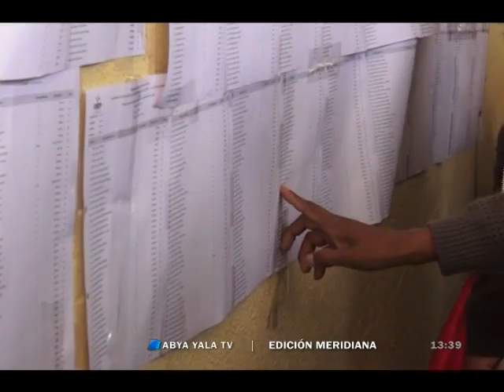Juicio del Caso Zapata 1 podría realizarse en enero de 2017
(Abya Yala Digital).-  La abogada de la exdirectora del ministerio de la presidencia, Martha Requena, informó que el juicio del caso Zapata uno podría llevarse a inicios del 2017, puesto que Walter Zuleta y  William Sánchez son imputados declarados en rebeldía, por encontrarse prófugos.
“En el proceso Ministerio Publico contra Zapata, han sido notificadas todas las partes, principalmente con la acusación fiscal, la acusación pre particular presentada por la presidencia de la presidencia” aseguró Requena.
Asimismo la abogada afirma que el Caso Zapata 1, por legitimación de ganancias ilícitas podría realizarse en enero de 2017, ya que la defensa de Cristina Choque, habría presentado el 17 de noviembre, su respuesta, los testigos y las pruebas de descargo.
Recordemos que la Fiscalía presento contra la ex gerente de la empresa China CAMC, Gabriela Zapata, Cristina Choque y otras cinco personas coimputadas por la presunta comisión de los delitos de legitimación de ganancias ilícitas, falsedad ideológica, uso de instrumento falsificado, contribuciones y ventajas ilegitimas, además de uso indebido de bienes y servicios públicos.